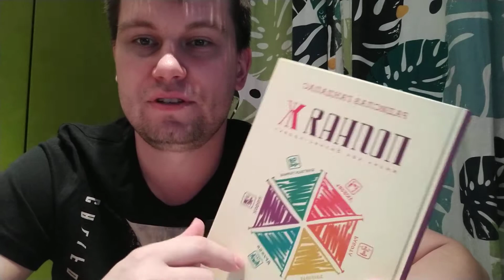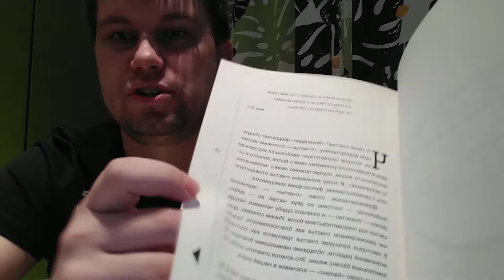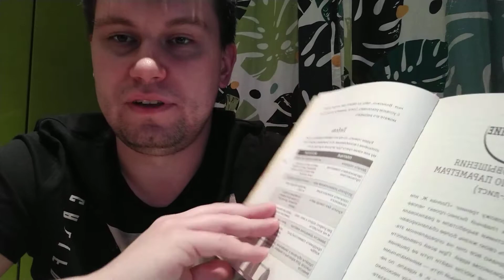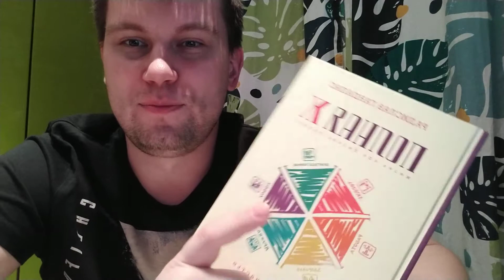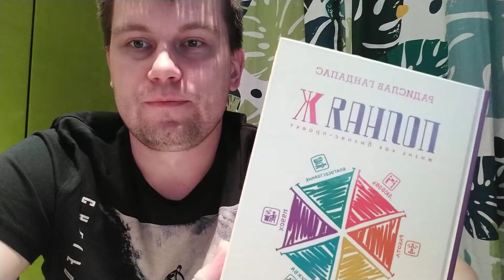Полная Ж: жизнь как бизнес-проект. Радислав Гандапас. Обзор книги.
Полноценная жизнь включает в себя основные сферы жизни человека.
Любовь, дружба, благосостояние, работа, здоровье и хобби.

Спасибо